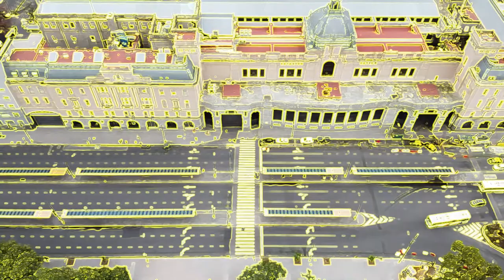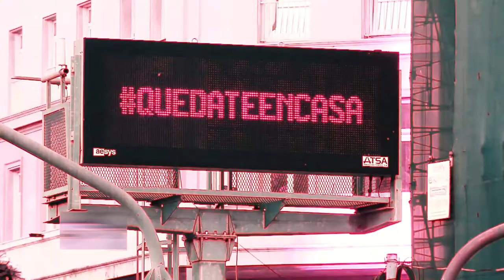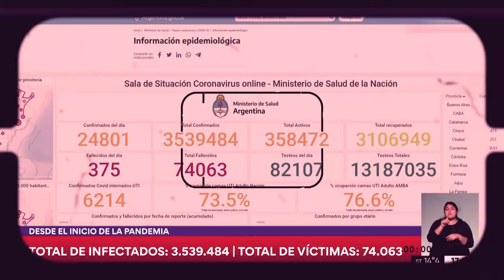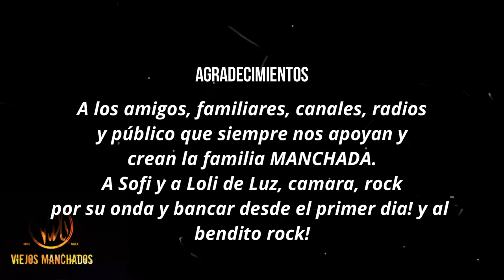Viejos Manchados "Los Alejados"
Videoclip hecho en cuarentena, para los amigos de la banda Viejos Manchados, un placer trabajar con ustedes! Espero que disfruten del nuevo material!
 🎥Nombre: Los Alejados
. Disco: Whiskys claros conservan la amistad.
. Mezcla y mastering: Nacho Fernandez.
. Viejos Manchados:
Júpiter Arias/Luciano Cuocaine/Nacho Fernández.
"No necesariamente debemos sufrir lo que advertimos, a veces para observar mejor las cosas es ineludible alejarse, y es ahí cuando la creación de un alejado puede servir más como inspiración que cualquier modo de sentido común.
Lo natural es la autodefensa, la imaginación, el arte... Escribir un poema, ponerle melodía, cantarlo, grabarlo, repetir la dinámica con absoluta libertad, llegar a construir un álbum, dos, muchos, es una forma de reverencia al arte en general y a la música en particular."
Montaje y Edicion Arte Infernal Producciones